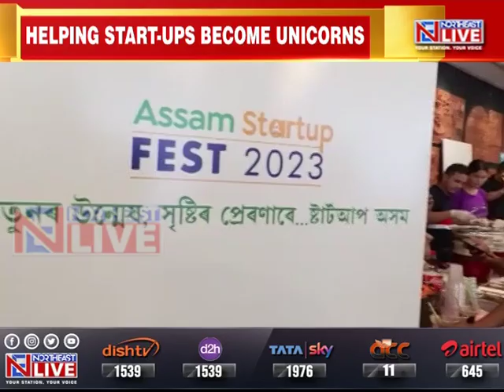Assam Start-up Fest 2023: A big success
Northeast Live Special report : Industry leaders, budding entrepreneurs and innovative minds of Assam attended the three day Assam Start-up Fest 2023 being held in Guwahati. The Fest was organised by the Assam Industries, Commerce and Public Enterprises department. Over 30 entrepreneurs from across the state participated in this event.